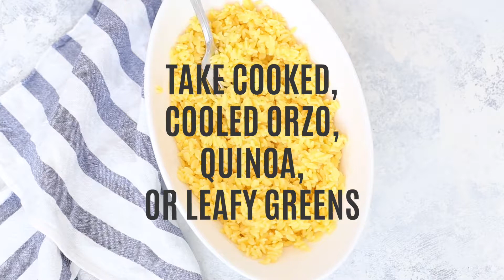Cilantro Shrimp and Avocado Salad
Cilantro Shrimp and Avocado Salad - Fresh flavors and bright colors make this a fabulous light meal. Perfect for potlucks, warm weather, and healthy eating. (Gluten free & paleo friendly to boot!)